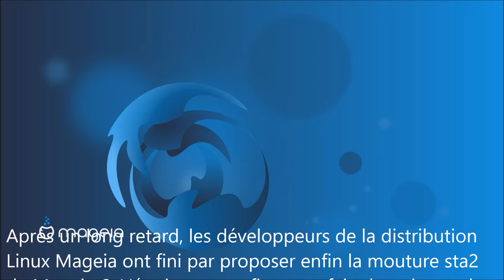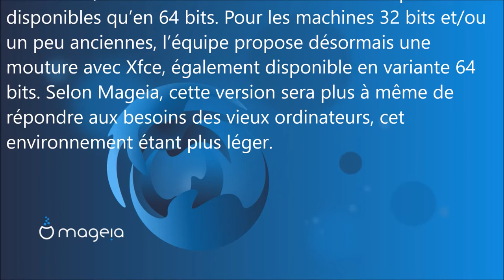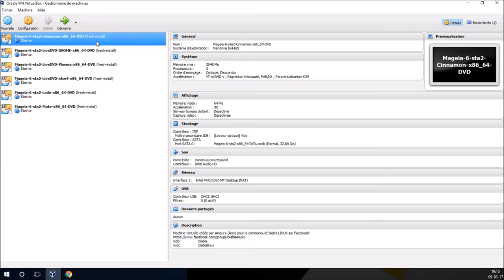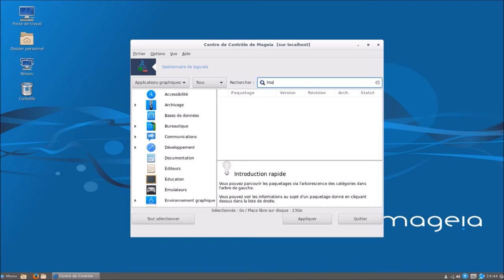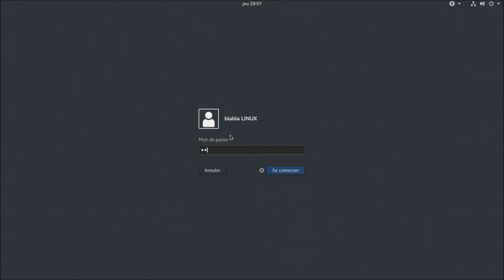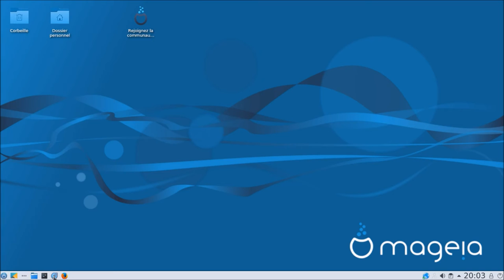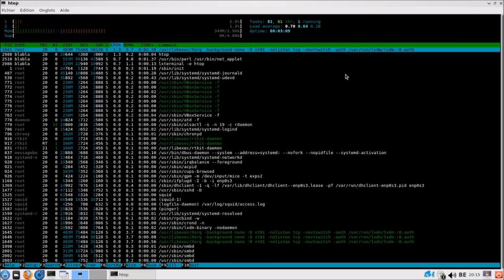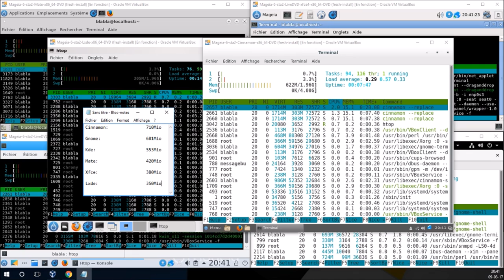Linux Mageia 6 sta2 | Stabilité au rdv | Ressources RAM des # EB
Ressources RAM
Cinnamon: 710Mio
Gnome:  681Mio
Kde:  553Mio
Mate:  420Mio
Xfce:  380Mio
Lxde:  350Mio

PS: les machines virtuelles prêtent à l'emploi (utilisées dans cette vidéo) sont disponibles pour les membres de la communauté blabla sur Facebook